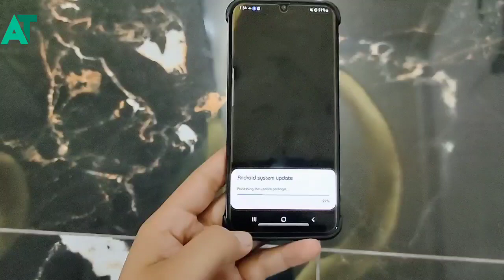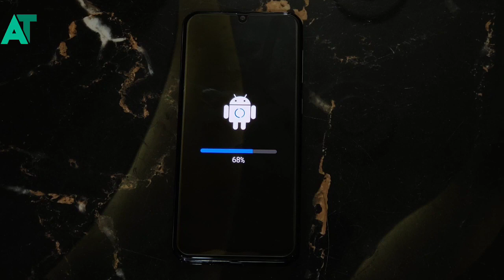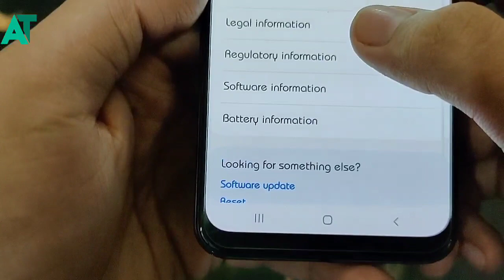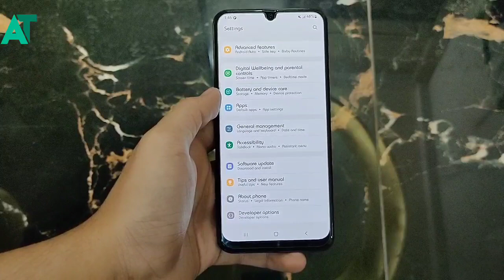Samsung A50 july 2022 update review | Don't update your smartphone🔥🔥